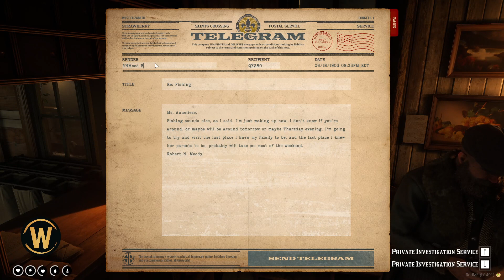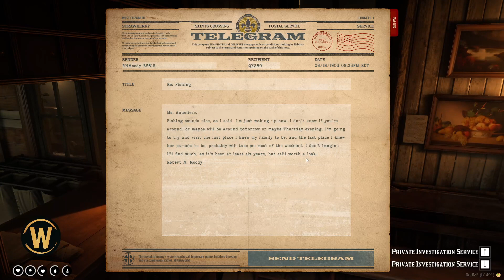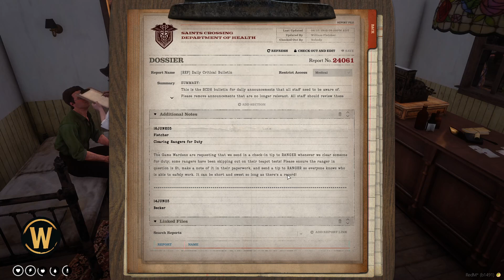WildRP | Robert N. Moody | Chapter 2: Healer | 18JUNE1903